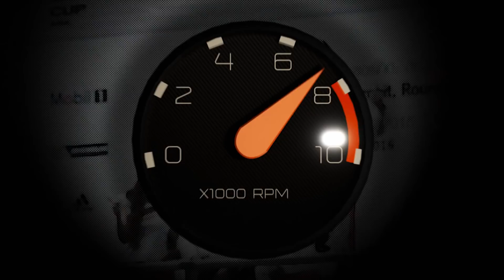Kawasaki KR150 จะบอกให้...นี่แหละของดีประเทศไทย By อาร์ม จรัญ 32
สวัสดีครับแฟนๆ ชาว BoxzaRacing ในครั้งนี้กับเช่นเคยเราพาทุกคนมาอยู่ในคอลัมน์ RacingMagazine กับการนำรถแต่งซิ่งสุดเฟี้ยวทุกแนวทุกสไตล์มาให้แฟนๆได้ชมกันอย่างไม่อั้น ในวันนี้เราได้นำทัวร์ริ่งสายหมอบสุดหล่อสุดฮอตอย่าง Kawasaki KR150 ตัวแรงกับการตกแต่งตามสไตล์สายซิ่งด้วยอะไหล่เทพทั้งคันจากสำนัก อาร์ม จรัญ32 จะเฉียบขนาดไหน ไปชมกันครับ